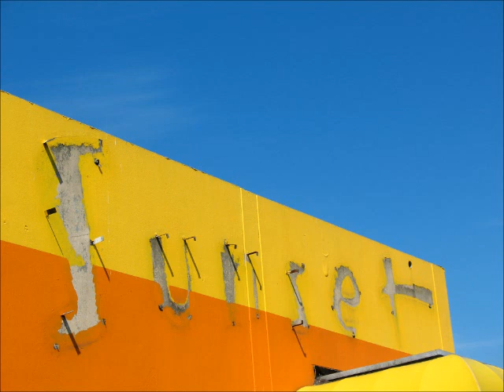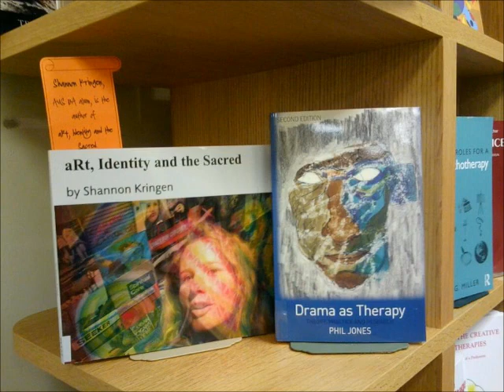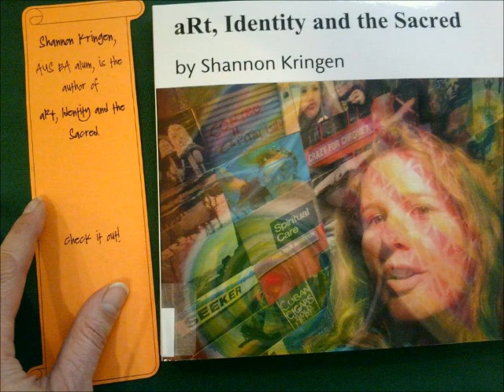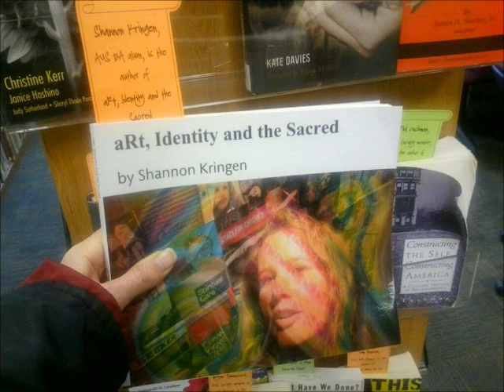Podcast #33 Goddess KRING music and poetry mish mash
i played harmonica and clipped in some keyboards and guitar music i recorded and my vocal poetry along with some random voice audio clips. had fun editing Goddess KRING podcast 033! aired 06-01-17 hollow earth radio 3-4pm in seattle then i archive it on my youtube, mixcloud etc. my Goddess KRING podcasts are archived and free 24 hours a day on several sites. mixcloud, patreon, bandcamp and youtube. it airs once a week on hollow earth radio at a set time of thursdays 3-4pm but then it's FREE to listen any time on those other sites. all free 24/7. links below

3-4 pm pacific standard USA time zone (west coast in the usa)